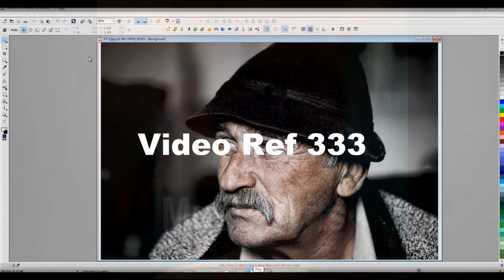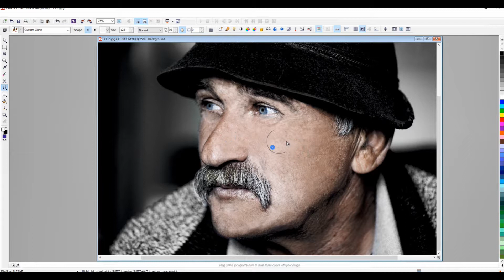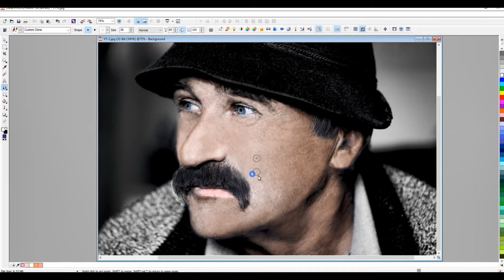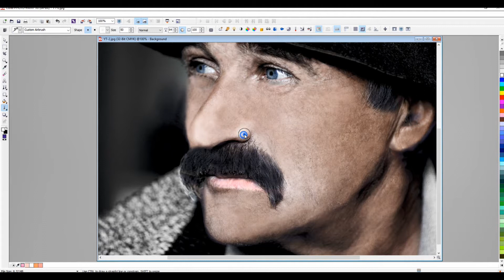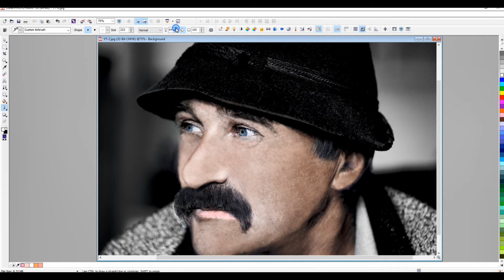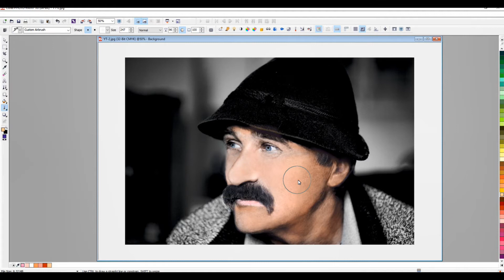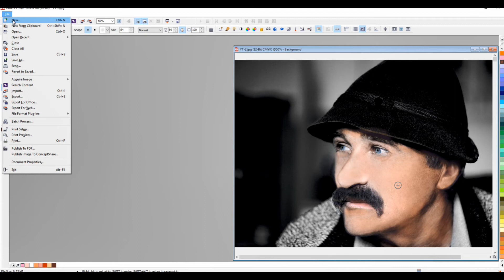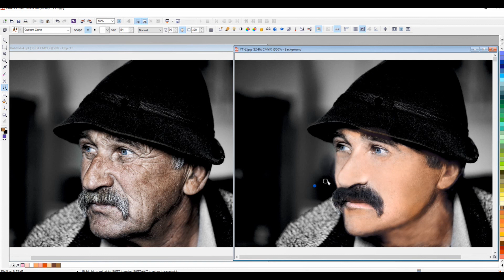Extreme Age Renewal Art By James J. T (video Ref: 333)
If you enjoy watching artworks and see how digital art can remove years of aging from an extremely elderly person and enjoy great music and we just want to have a relaxing time this video is for you.

Please if you can help me and give me some ideas for tags for this kind of video, just leave the tags on the commentary.

ART DONE BY JAMES J.T

James J. T.